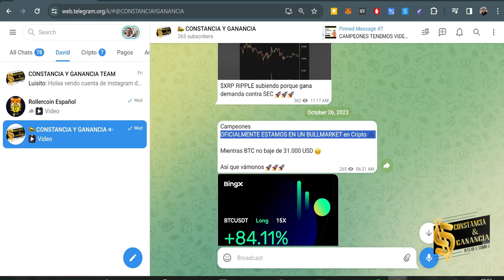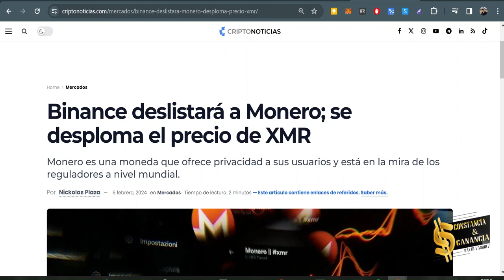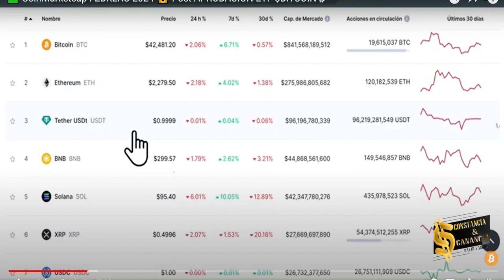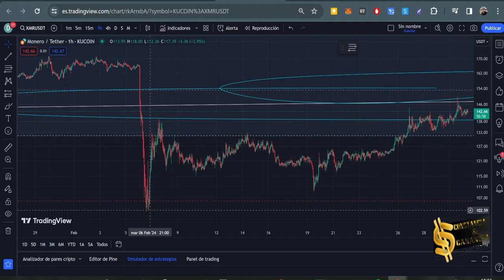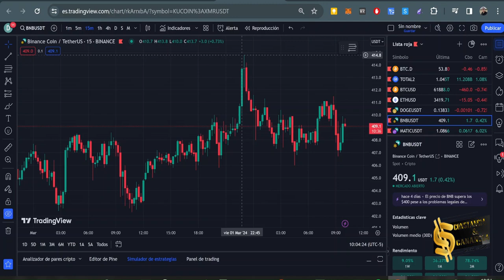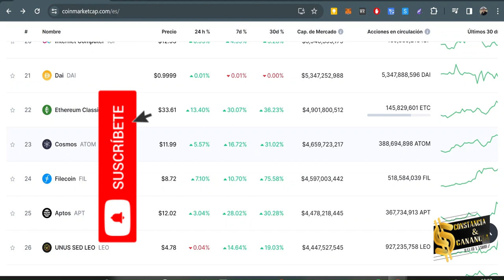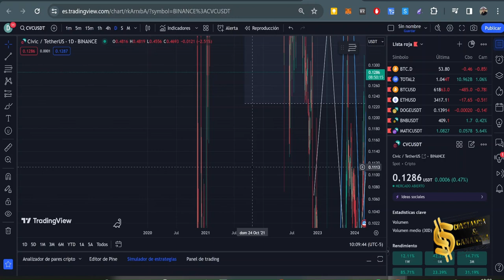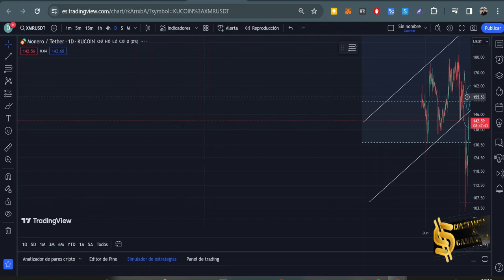✅ CoinMarketcap MARZO 2024 🚀🚀🚀 TODAS LAS ALTCOINS DESPEGANDO - MONERO morira❓ 😱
Bitacora de Coinmarketcap para este 02 de marzo del 2024